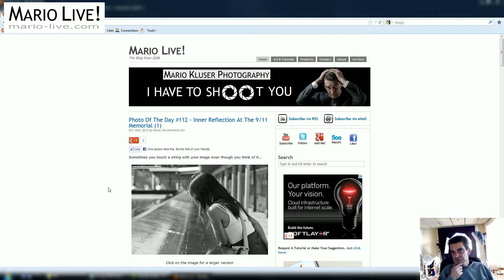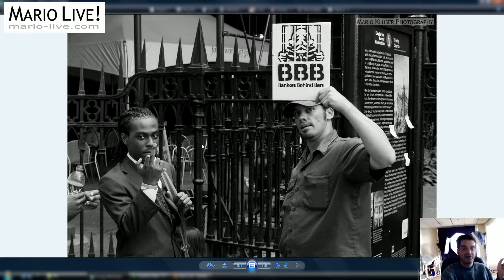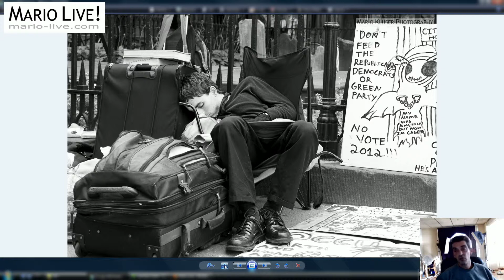Occupy Wall Street - Some Street Photography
Here are the images I took of the Occupy Wall Street Activists.